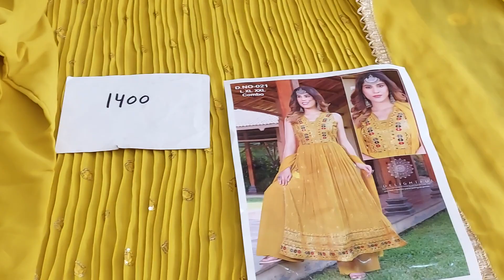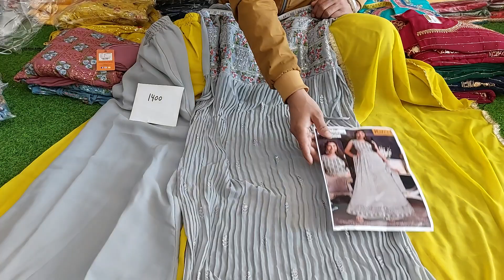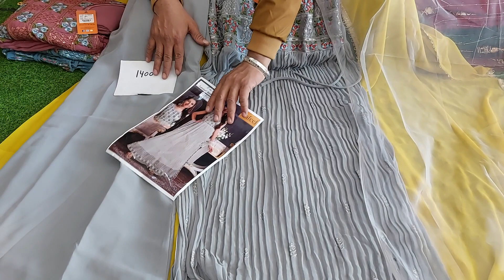🌹नायरा कट सुट कलेक्शन🌹15 January 2023☎️ORDER NO 99916 80414